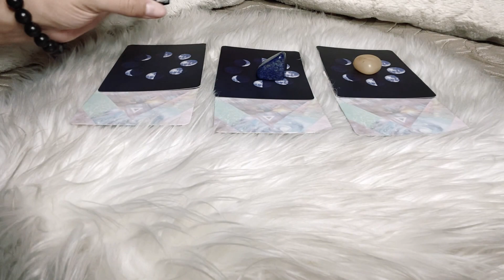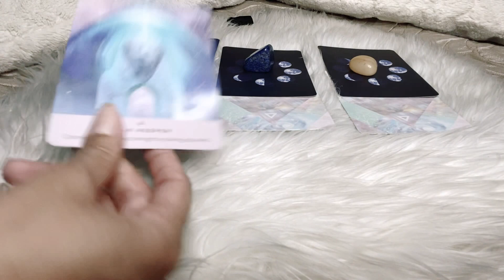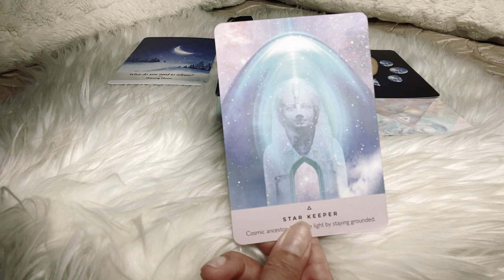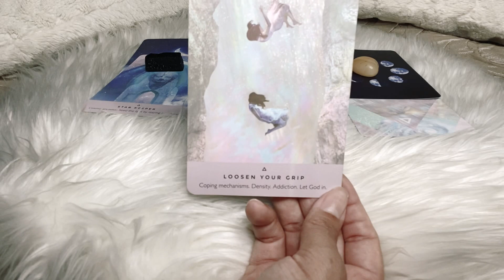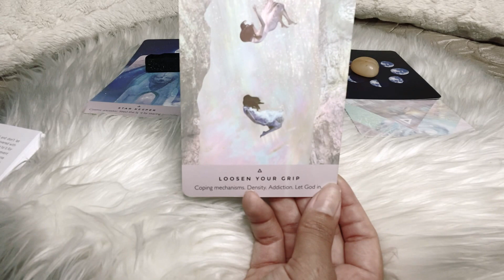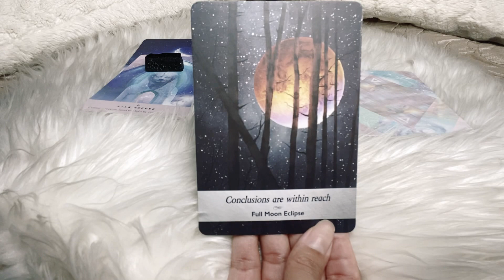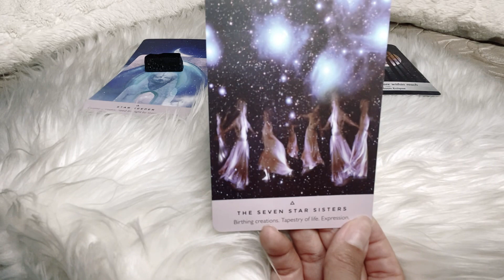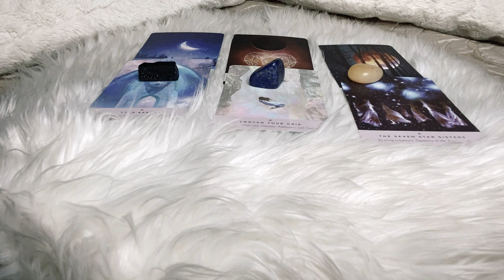What You Need To Hear Right Now! Pick a Card &/or Pick a Gem 💎 Timeless Reading (ALL Signs)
If there are any specific questions that you would like for me to answer in my upcoming readings, drop some in my comments. I’ll try my best to include them next time. 💜🥰

This is a timeless “Pick A Card/Gem” general reading. Whenever you land on this video is when you're meant to see it. If not, then do not force a message that is not for you. This message is GENERAL.

I am Gemini Sun, Moon, & Mercury Fairy with a Venus in Aries 💜

Decks used:
Moonology Oracle
The Starseed Oracle